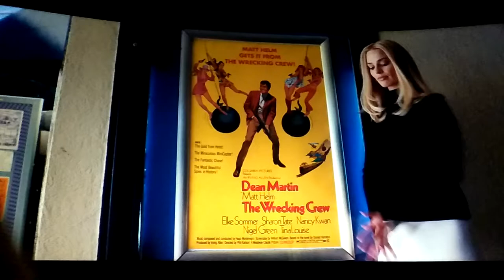Once Upon a Time... In Hollywood.... "Sharon Tate at the Movies".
Quentin Tarantino Film 2019.